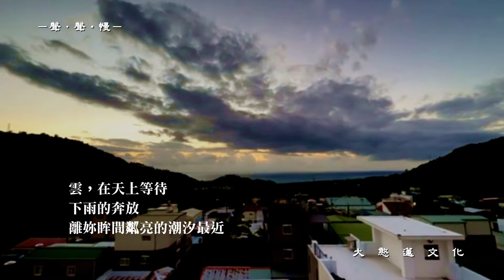---聲‧聲‧慢---詩專輯 〈雲海〉作者：許哲偉 大憨蓮文化製作發行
‹雲海›/許哲偉

妳像久已索居島嶼的港
垂釣一朵海央的波光

雲，在天上等待
下雨的奔放
離妳眸間粼亮的潮汐最近

而我，吻過曦色
雨花準備啟航
卻被群峰裱褙的海浪

OOOOOOOOOOOOOOOO

喜菡賞讀：

題為雲海，卻採告白體，將自然變化託為對妳傾訴的情衷。妳是港，我是雲。我的等待與靠近如此殷切。等待一次緣分俱全，讓自己奔放一次，向妳的港降落。然而，最後的遺憾最為美麗。詩中多見佳句，情境唯美浪漫。